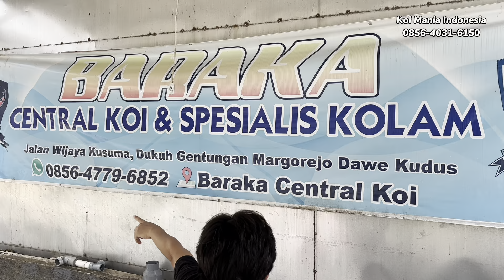Koi Murah Bagus Mulai 200rb/ekor - Koi Murah Berkualitas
Lokasi :
Baraka Koi Center Kudus
Kontak :
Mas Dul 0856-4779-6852